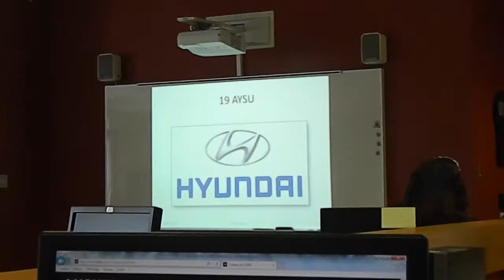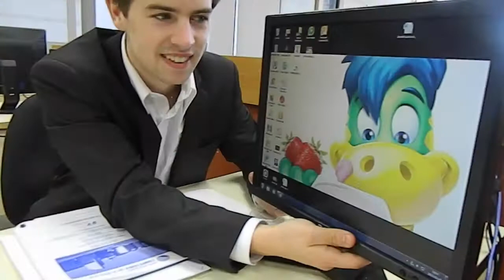RETOUR À L'ÉCOLE l Les vlogs d'Aysu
Voici mon Vlog que je compte faire presque à tous les jours au courant du mois de Janvier!! Si vous avez des suggestions de vidéos pour Noël , laisser moi les dans les commentaires,
Aysu ox

(Il aura une vidéo sur peu)